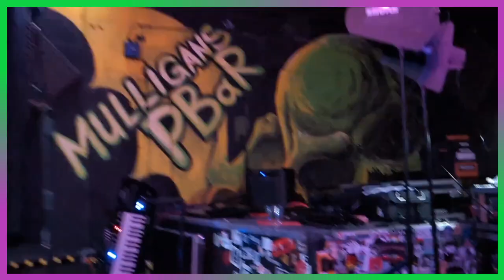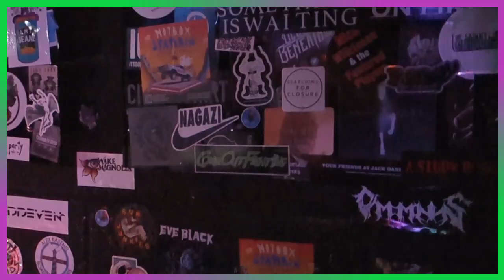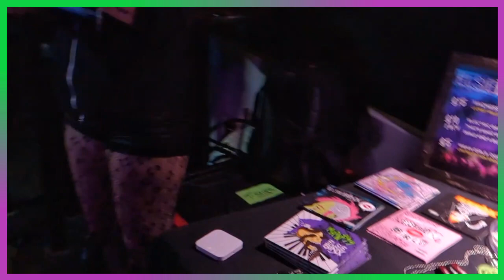10.11.24 ELSIE BINX ~ LIVE from Grand Rapids, MI ~ Full Set